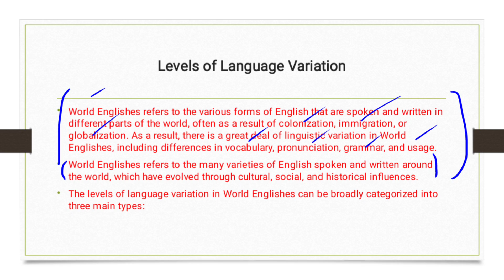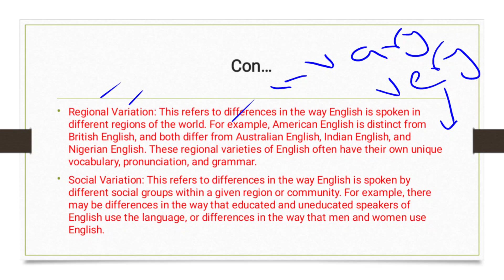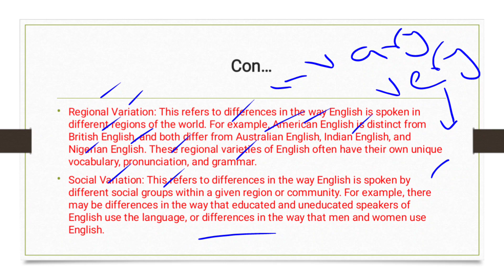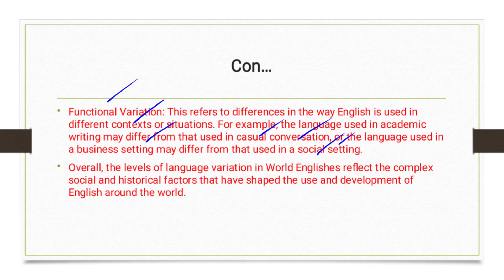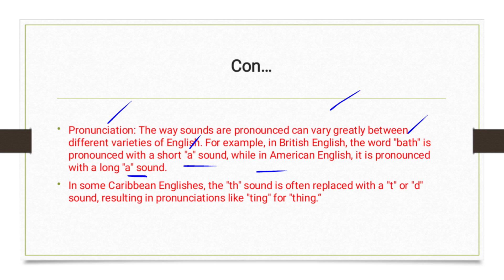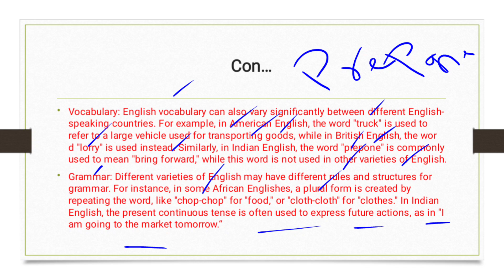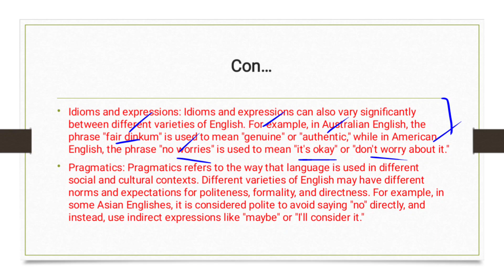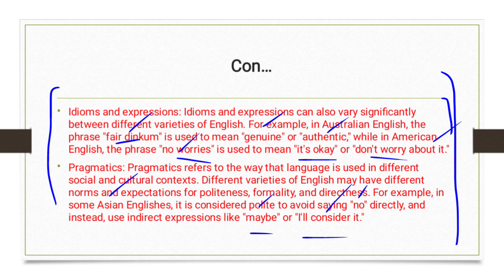Levels of Language Variation in World Englishes| Levels of Language Variation in Linguistics.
This video is about:
Levels of Language Variation in World Englishes| Levels of Language Variation in World Englishes with Examples.

The levels of language variation in World Englishes can be broadly classified into three categories:

Phonological variation: This refers to the differences in pronunciation of English in different regions of the world. For example, in Jamaican English, the pronunciation of the word "car" may be "ka" or "kaa," while in Indian English, the pronunciation of the word "water" may be "wot-er" or "wa-ter."

Lexical variation: This refers to the differences in vocabulary in English in different regions of the world. For example, in British English, the word "biscuit" refers to a sweet snack, while in American English, it refers to a savory cracker. In Nigerian English, the word "okada" refers to a motorcycle taxi, while in other English varieties, there is no equivalent word.

Grammatical variation: This refers to the differences in grammar in English in different regions of the world. For example, in Philippine English, the word "already" is often used at the end of a sentence to indicate completion of an action, such as "I ate already." In Indian English, the present continuous tense is often used instead of the simple present, such as "I am knowing" instead of "I know."

It is important to note that these categories are not mutually exclusive, and language variation can occur at multiple levels simultaneously. For example, in Singaporean English, the word "lah" is often used at the end of a sentence as a marker of emphasis or assertion, which is an example of both phonological and lexical variation.

Understanding the levels of language variation in World Englishes is crucial for effective communication and intercultural understanding, as it helps to identify and appreciate the nuances and complexities of the diverse forms of English that are spoken around the world.